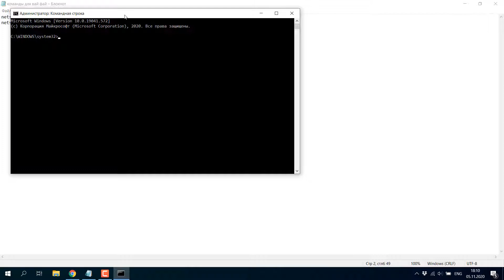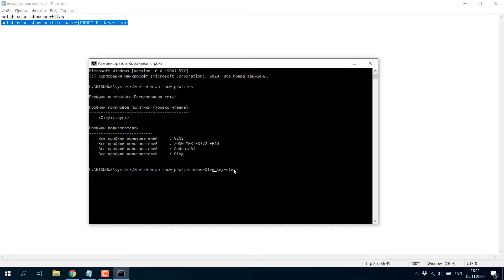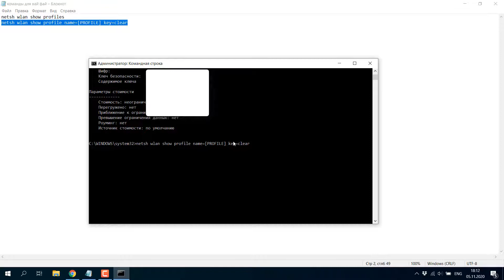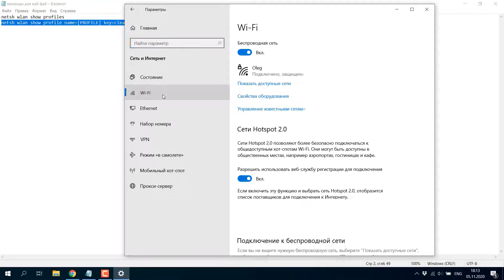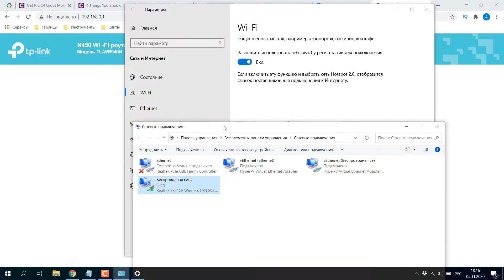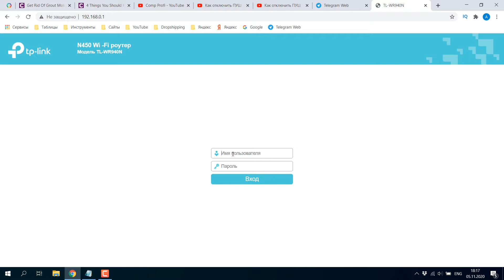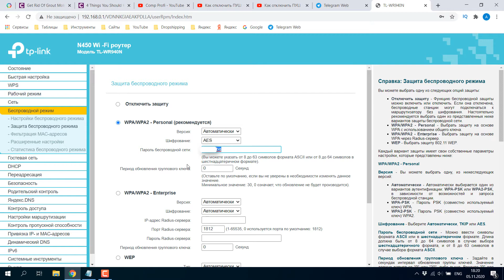Как узнать свой пароль от Wi-Fi в Windows 10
Из данного видео вы узнаете, как узнать пароль от Wi-Fi сети к которой вы когда либо подключались со своей ОС Windows 10.
Рекомендую статью к прочтению, что делать если забыл пароль от вай фай
Команды из видео: